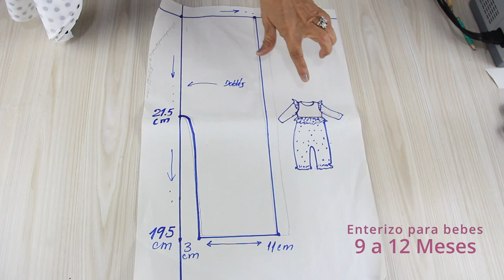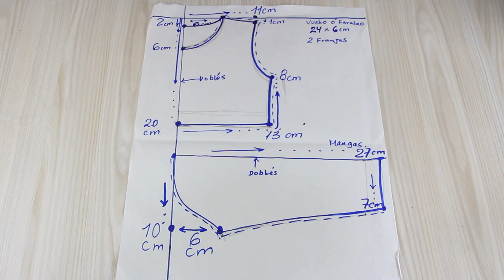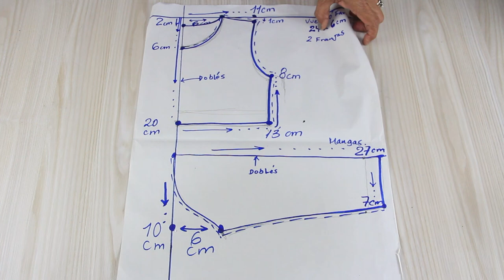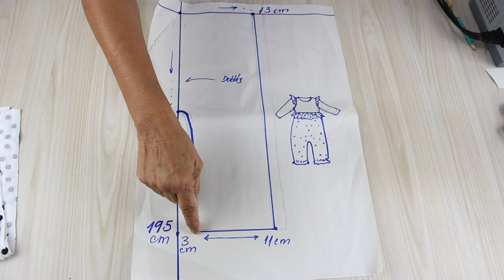💥Coser y coser Ropa para niños sin cremallera |tutoriales de costura